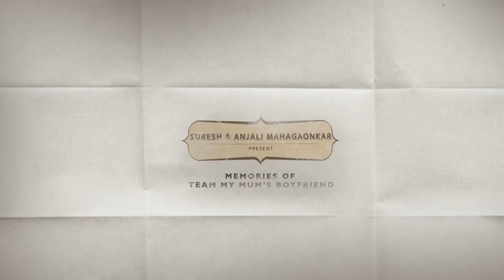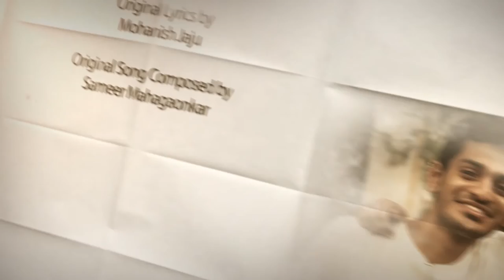My Mum's Boyfriend | Song Promo | Ft. Technical Crew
Anjali & Suresh Mahagaonkar Present: -

'My Mum's Boyfriend'

Song Promo featuring the technical crew.
Original Song Composed By: - Sameer Anjali Mahagaonkar
Vocals: - Amruta Kolatkar
Original Lyrics: - Mohanish Jaju
Harmonium: - Leeladhar Chakradev
Tabla: - Abhijit Bartakke
Recorded By: - Satyajit Kelkar
Mixed & Mastered by: - Ajinkya Lalmunde